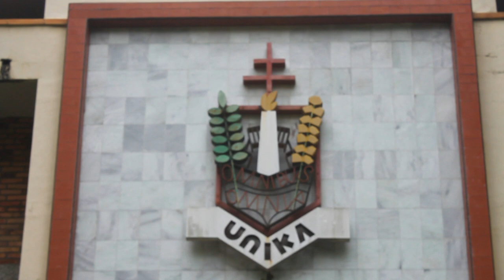PROFIL Universitas Katolik Santo Thomas Sumatera Utara